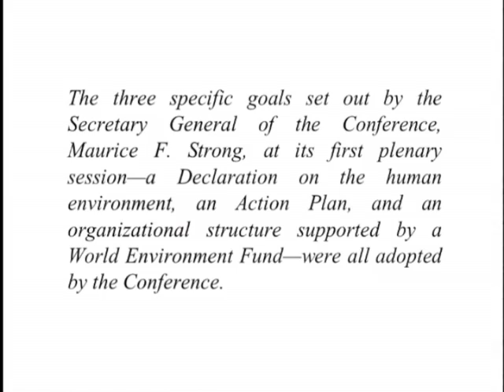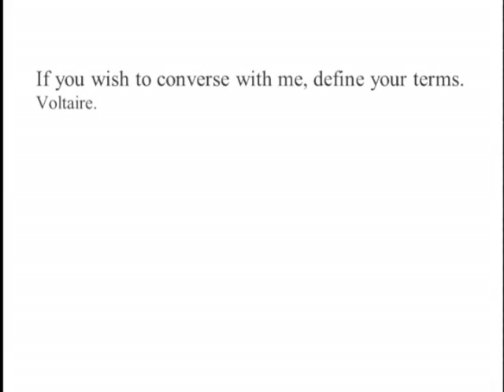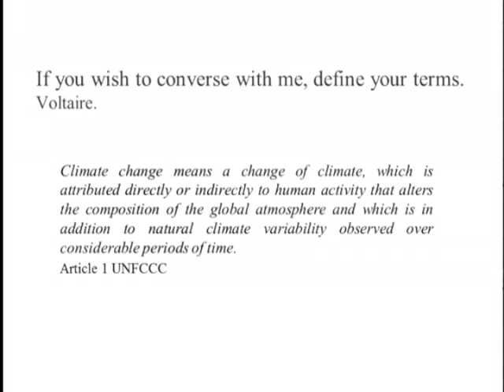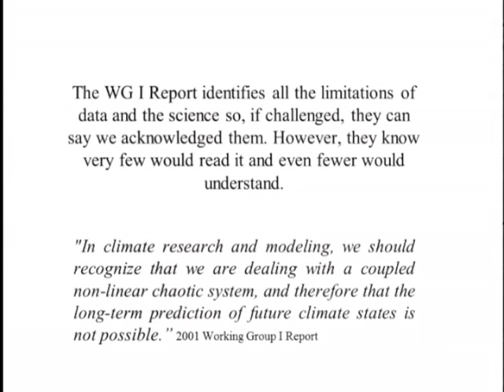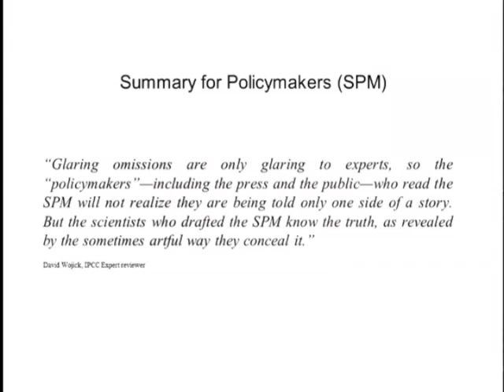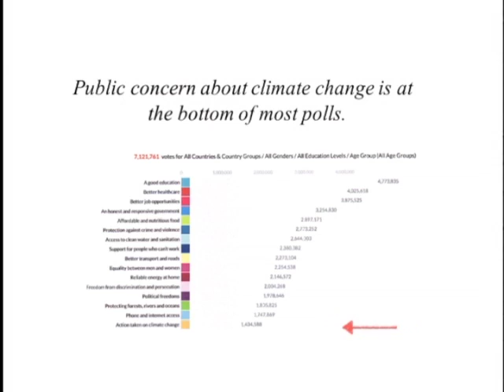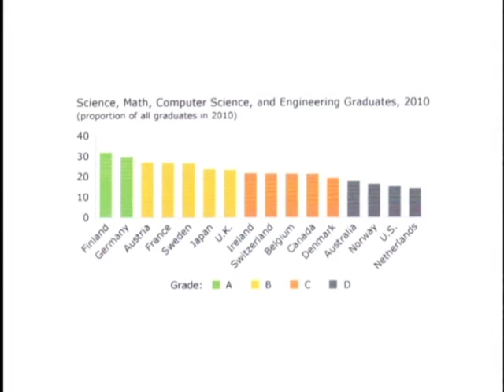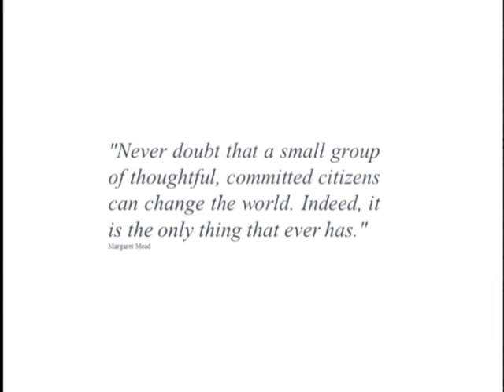Tim Ball, ICCC10 (Panel 11: Attacks on Scientists and the Corruption of Science)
Tim Ball presents “How And Why Attacks On Scientists And Corruption of Climate Science Deliberately Orchestrated” at the Tenth International Conference on Climate Change in Washington, DC June 12, 2015. To watch all presentations from this conference and others, visit ClimateConferences.Heartland.org